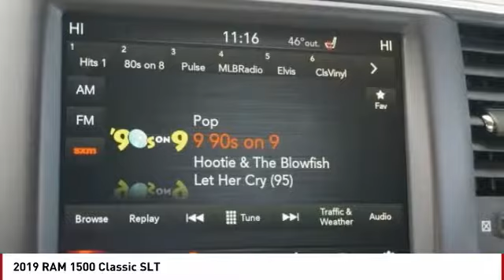2019 RAM 1500 Classic Colorado Springs CO 7348T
2019 RAM 1500 Classic SLT

Looking for the right ? Today could be your lucky day. this 2019 RAM 1500 Classic could be yours.